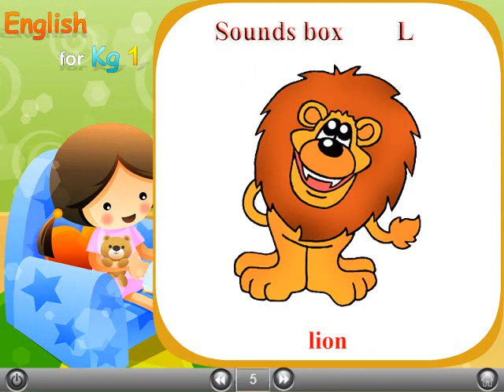41 ENGLISH For Kg1 حضانة كي جي1 لغة إنجليزية صوتيات